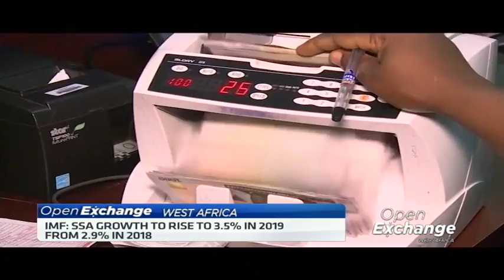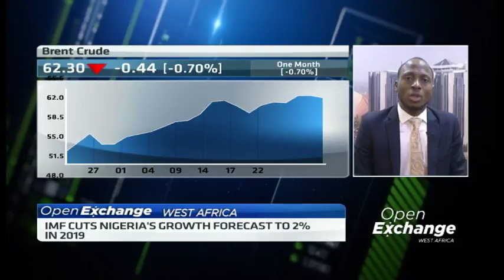IMF cuts Nigeria’s growth forecast to 2% in 2019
The International Monetary Fund has cut its growth projection for Nigeria to two per cent this year down from the 2.3 per cent it had previously projected. Paul Alaje, Senior Economist at SPM Professionals joins CNBC Africa from Abuja to discuss this and his expectations for this year.